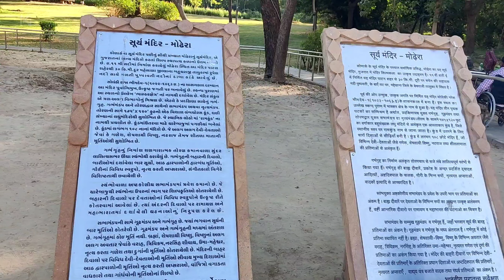Sun Temple Modhera | सूर्य मंदिर | Gujarat | Nilesh Kanzariya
The Sun Temple in Modhera village, Mehsana district, Gujarat, India, is devoted to the solar deity Surya. It is on the Pushpavati river. It was built around 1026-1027 CE by Bhima I of the Chaulukya dynasty. The Archaeological Survey of India maintains this protected monument. The temple building consists of three parts: Gudhamandapa (shrine), Sabhamandapa (assembly hall), and Kunda ( The halls' exteriors and pillars are carved. The reservoir features steps and little shrines.

We are thanking following sound creators for the sound support:
(1)